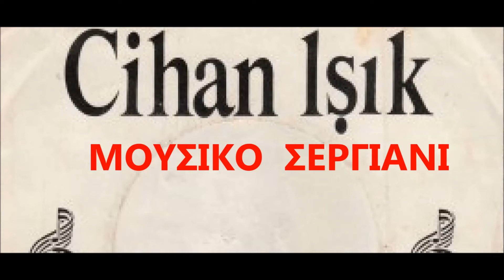CİHAN IŞIK - KONYANIN MERAMI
ΚΛΑΡΙΝΟ  ΒΑΣΙΛΗΣ  ΣΑΛΕΑΣ